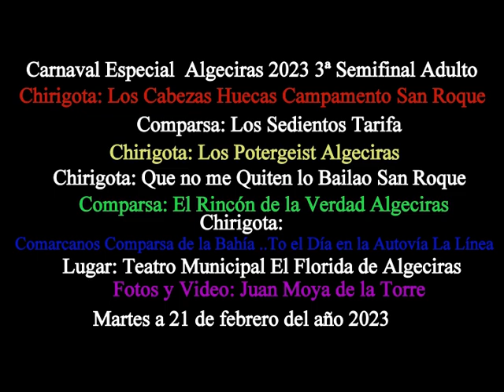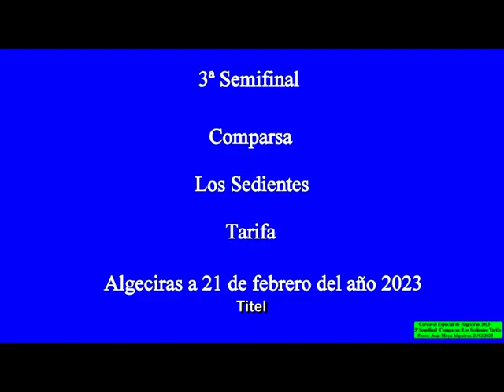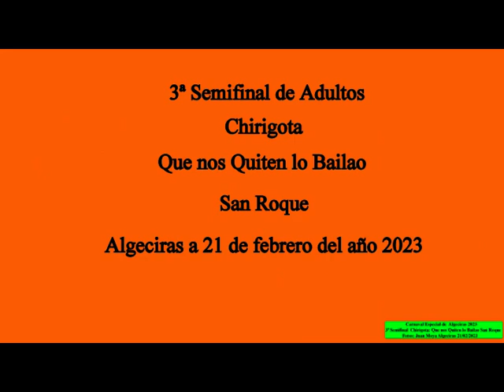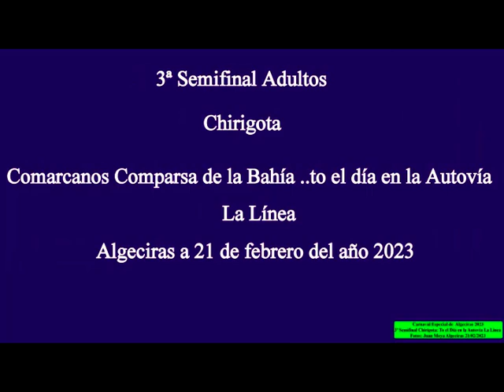Carnaval Especial de Algeciras 2023 3ª Semifinal Fotos y Video: Juan Moya Algeciras 21/02/2023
Carnaval Especial de Algeciras 2023 3ª Semifinal Chirigota: Los Cabezas Huecas Campamento San Roque, Comparas: Los Sedientos Tarifa, Chirigota: Los Poltergeist Algeciras, Chirigota: Que nos Quiten lo Bailao San Roque, Comparsa: El Rincón de mi Verdad Algeciras y Chirigota: Comarcanos Comparsa de la Bahía.. To el Día en la Autovía La Línea Lugar: Teatro Municipal el Florida de Algeciras Fotos y Video: Juan Moya Algeciras 21/02/2023